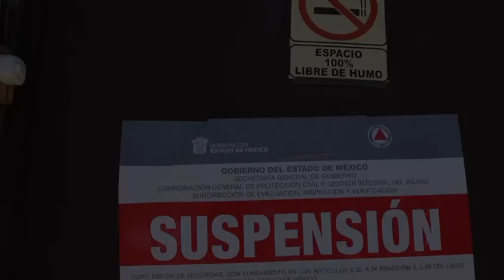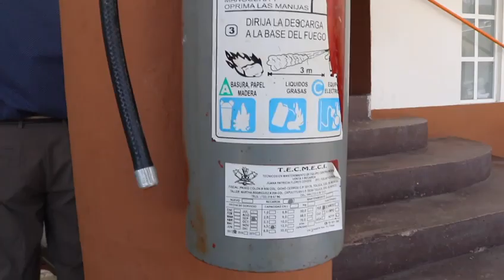Clausuran escuela particular en Toluca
encontraron fauna nociva, bebidas embriagantes y residuos y comida en descomposición